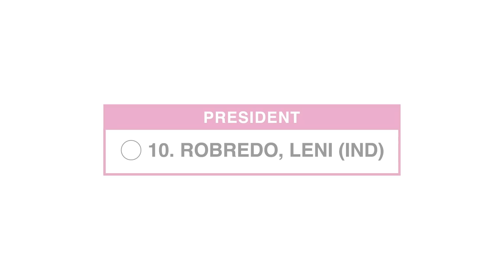Sagot ni Fr. Cecilio kung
Ang tunay na lingkod-bayan, prayoridad ang kapakanan ng mamamayan. Laging maaasahan, lalo na sa mga panahon ng kagipitan. Nakita ito ni Fr. Cecilio kay Leni Robredo. Sabi nga niya: “Leadership by example, leadership by serving.” Ang gobyernong tapat, paglilingkuran lahat ng mamayan. Aabutin at aakayin ka hanggang sa maabot ang iyong mga pangarap. Sa pamumuno ni VP Leni, abot-kamay natin ang isang magandang kinabukasan na AngatBuhayLahat.